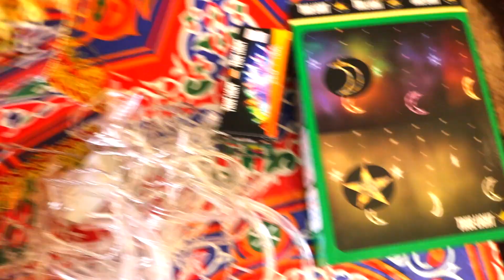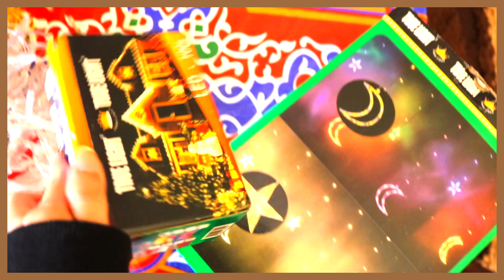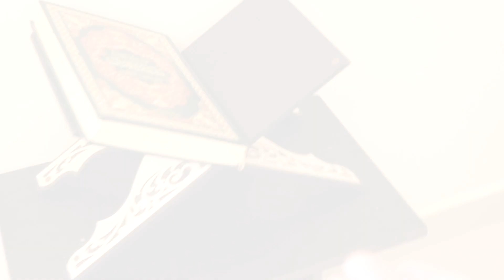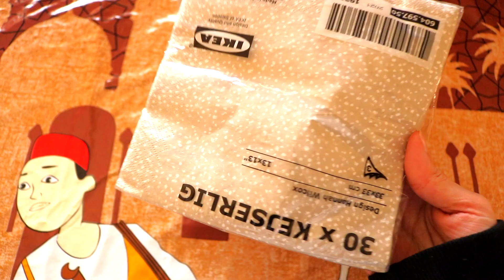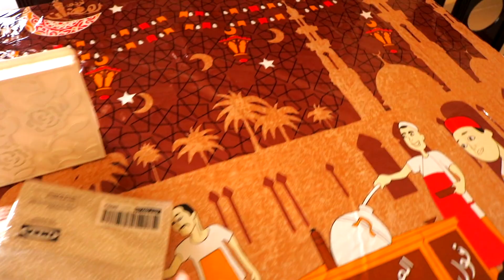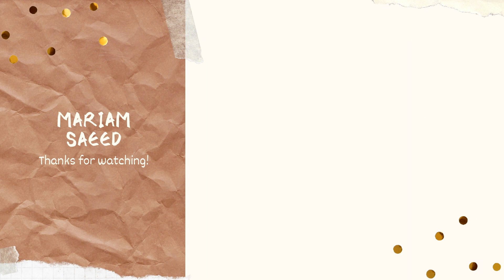اجـواء رمضـان فـي بيتـي 2021🌙✨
اجواء رمضان في بيتي . رمضان كريم عليكم ✨🌙

« تعالوا ندردش سوا » ⤹